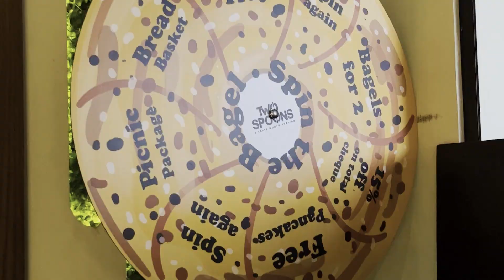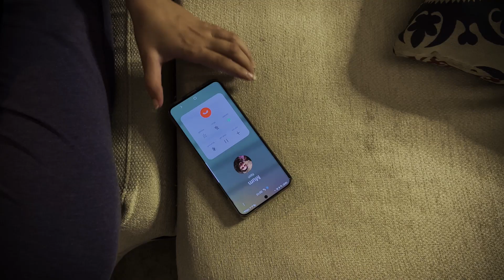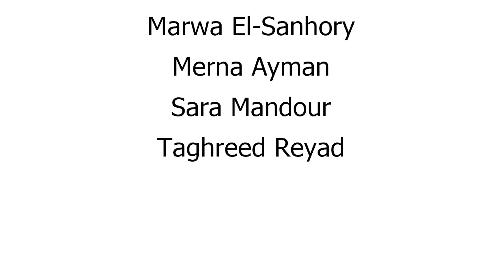A Bride's Journey - Episode 5: Katb Ketab Preparations